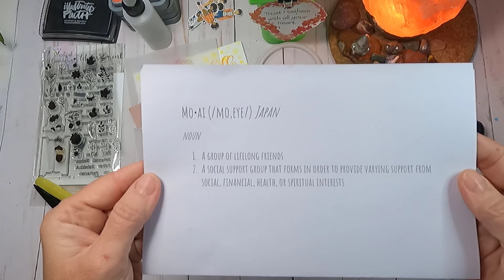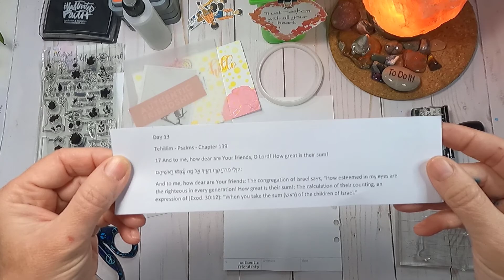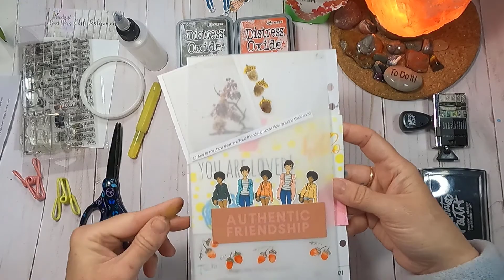Moai - Day 13 in Gratitude Documented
This week we are diving into what a Moai is along where have you found Moais in your live.
Would love to read below what type of Moais you belong to.